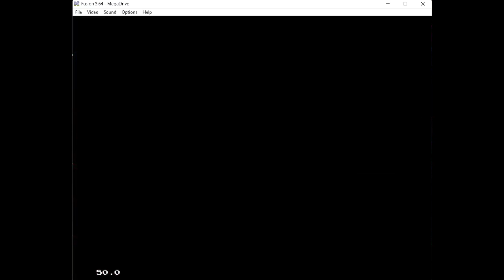Chainsaw Chase! 3 Lap [FWR] 57.78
Former World Record 57.78 Speedrun of Chainsaw Chase! 3 Lap Race on Micro Machines Turbo Tournament '96 for Sega Genesis.